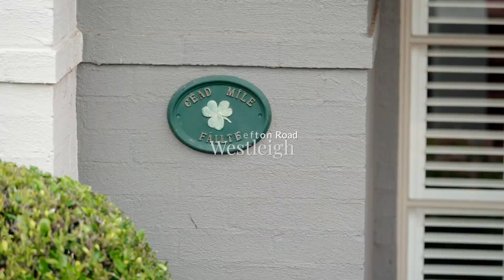Harmonious family living in a sought-after Sanctuary Gardens Estate pocket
Amy Kaslar & Emily Ashman present 44 Sefton Road, Westleigh